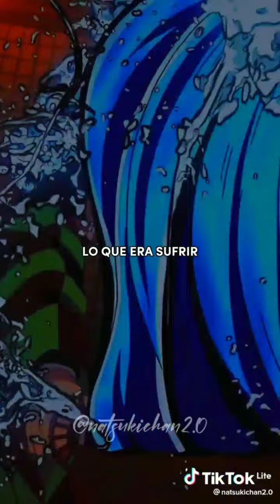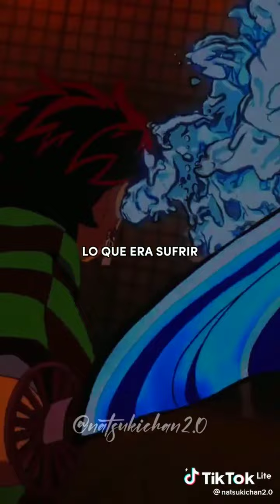kimetsu no yaiba opening español cover